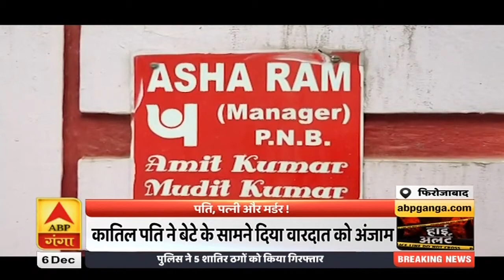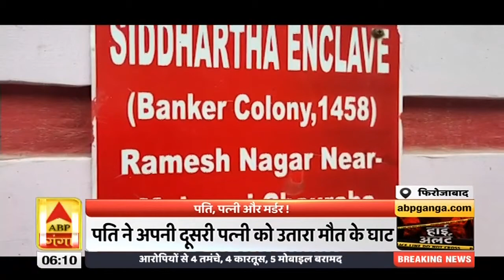बेटे के सामने ही कर दिया पत्नी का खून और हो गया फरार | High Alert | ABP Ganga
बेटे के सामने ही कर दिया पत्नी का खून और हो गया फरार |